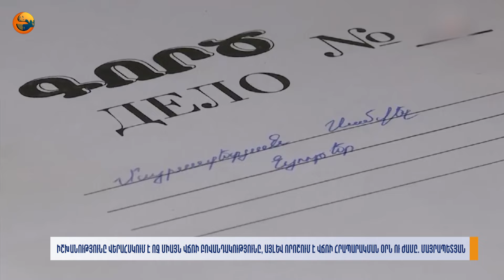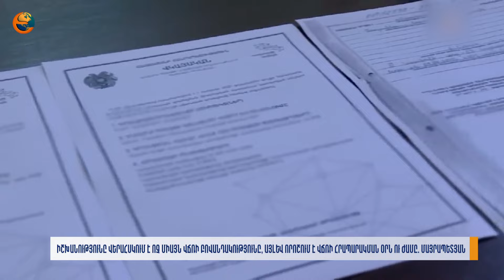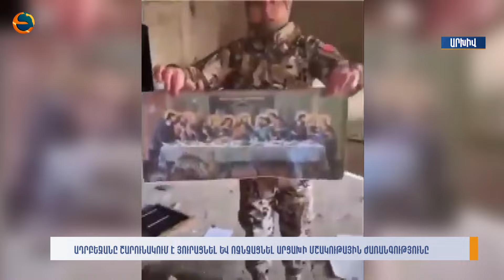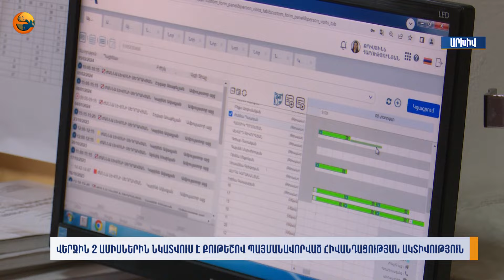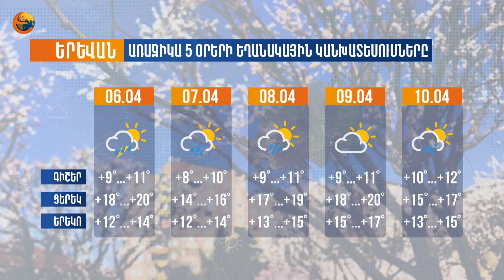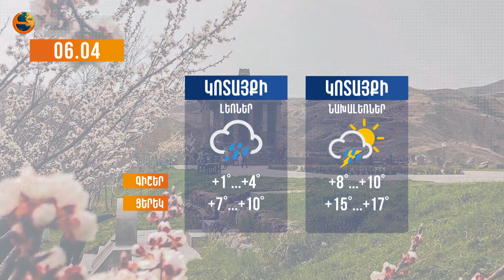Երկիրն այսօր. 05.04.2024 | Ադրբեջանը կրակել է Տավուշի և Գեղարքունիքի ուղղությամբ